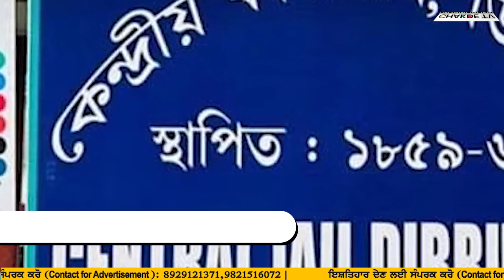ਅੰਮ੍ਰਿਤਪਾਲ ਸਿੰਘ ਦੇ ਵਕੀਲ ਨੇ ਕੀਤੇ ਵੱਡੇ ਖ਼ੁਲਾਸੇ ....ਪਰਿਵਾਰਾਂ ਅਤੇ ਵਕੀਲਾਂ ਨੂੰ ਮੁਲਾਕਾਤ ਤੋਂ ਇਨਕਾਰ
ਅੰਮ੍ਰਿਤਪਾਲ ਸਿੰਘ ਦੇ ਵਕੀਲ ਨੇ ਕੀਤੇ ਵੱਡੇ ਖ਼ੁਲਾਸੇ .
ਪਰਿਵਾਰਾਂ ਅਤੇ ਵਕੀਲਾਂ ਨੂੰ ਮੁਲਾਕਾਤ ਤੋਂ ਇਨਕਾਰ